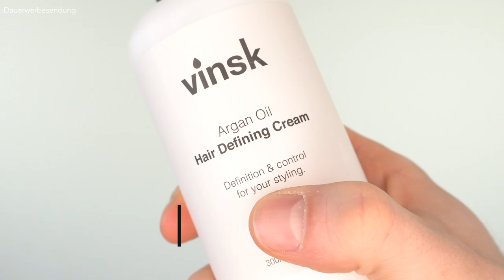MAN BUN Tutorial (in 180 seconds) ● long hair men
Hey Leute,
wenn du wissen willst, wie man sich einen Man Bun Bun bindet, dann ist dieses Man Bun Tutorial genau das richtige für dich. In diesem Man Bun Tutorial zeige ich dir 180 Sekunden, wie ich mir meinen Man Bun binde. Seitdem ich lange Haare habe und einen Man Bun trage bzw. mir jeden morgen binde, habe ich meine Man Bun Routine immer ein wenig weiterentwickelt. Jetzt bin ich an einem Punkt angekommen, an dem ich sagen kann, dass dieses Man Bun Tutorial wohl das perfekte Man Bun Tutorial ist für mich und meinen Haartyp. Wenn die Haare noch nicht ganz so lang sind, ist es mit dem Man Bun nicht so einfach. Aber wenn ihr die Haarlänge erreicht habt, die ich in diesem Man Bun Tutorial habe, dann macht das Man Bun tragen wirklich Spaß!
Ich wünsche euch viel Spaß beim "Man Bun binden"